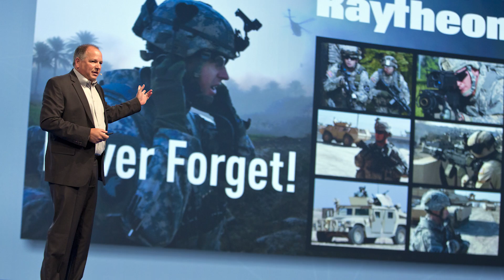Attend PTC Live Global 2015 To Design Better Products In Less Time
Hear from Brian Thompson, Vice President, PTC Creo Product Management, PTC, how at PTC Live Global, June 7-10, Nashville, TN you’ll learn how to overcome your design challenges. Industry peers from companies like Raytheon, Procter & Gamble and Caterpillar as well as PTC Creo product experts will share best practices, tips and technics that will help you improve the way you design products. And this year we are offering sessions focused on Smart, Connected Products and IoT technology that will help you create products that deliver more value.